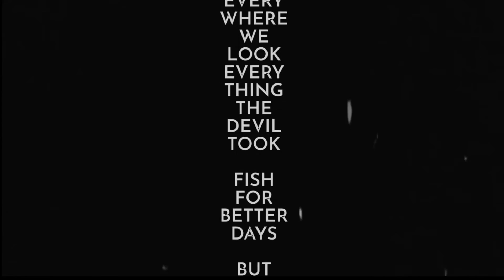HeeSun Lee ft. Lee Michelle - Colorblind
With everything going on in the world, HeeSun gets personal and in-depth on why life would be better if we were all "colorblind".

Featuring - Lee Michelle @leemi_chelle
Produced by Mpax Productions - @mpaxmusic
Lyric Video - @daehyukwon
Mixed and mastered by Fenix Studios - @fenixstudios

Follow HeeSun!